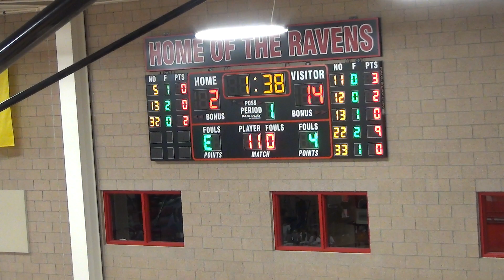RG vs AHA 1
RG vs AHA
JV Non-District Game
Q1
11/22/22